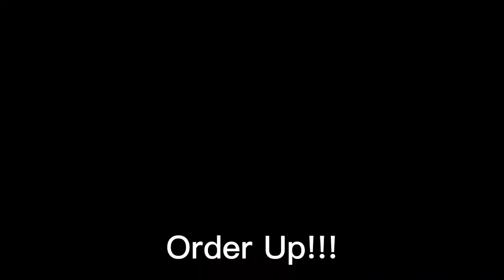Vitamin D- Picnic Hamper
Note: If the link has expired, just search Picnic Hamper on Trade Me

Or search '@vitamind2and3' on Insta or FB

Want to order Picnic Baskets for your business or event:
Note: These were the best I could find in New Zealand

You like the video, it was made on CapCut. You can find it in your App store
Note: I have used a few Apps now but this one is the bees knees